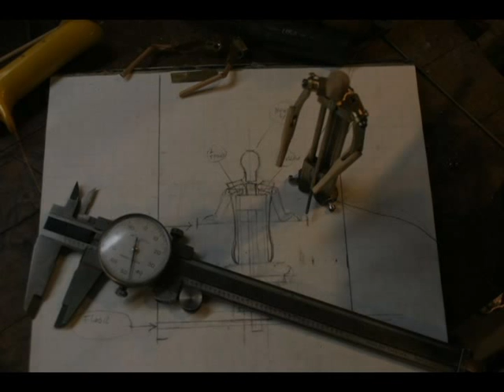Micro Ghost Illusion Automaton "Moonlight Sonata" by Thomas Kuntz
This  campy miniature automaton by Thomas Kuntz  was a one-off made for a client who in turn gave it as a gift to her fellow who loves magic and the haunted mansion.It features a miniature  pepper's ghost illusion,two automaton fiugures,a pop up rose and a small 18 note music box of Moonlight Sonata by Beethoven.The mechanism is hand cranked and machined from solid brass steel and other metals all very tightly organized into the rather small cabinet, visual foreshortening and special painting gives the impression that the box is much deeper than it actually is!.It has a small hand cranked curtain that can be closed when it is not in use.All  of the figures,engineering,machining painting , ornamental details and model work are  by Thomas Kuntz.The miniature organist's costume was made by Blake Bolger.